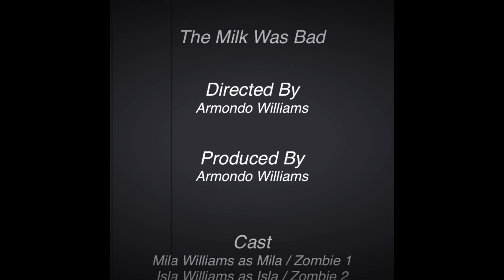The Milk Was Bad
Me and my kids making a zombie movie so they can understand that the things they see in movies even though maybe scary can be fake. Enjoy